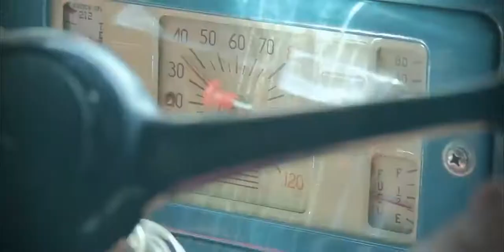Woody Station Wagon 1939